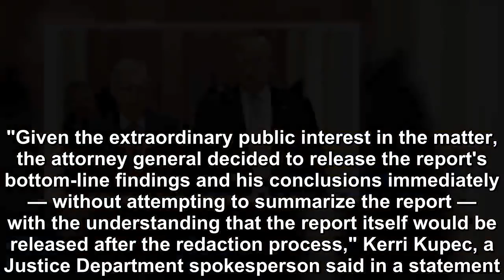Trump DOJ scrambles to explain why AG whitewashed Mueller report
Trump DOJ scrambles to explain why AG whitewashed Mueller report. On Thursday, the Department of Justice was in full damage-control mode trying to defend their whitewashed summary of special counsel R